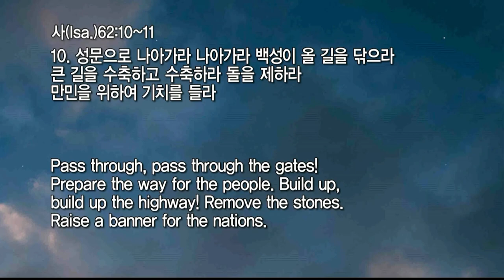20211017 대구하나교회 오후예배 전체